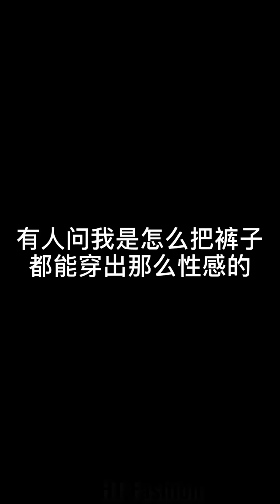Thời Trang Con Nhà Nghèo 💎 Đỉnh Cao Của Thiết Kế Thời Trang #34 | Fashion Design Pinnacle